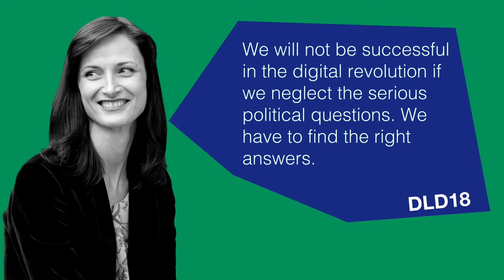The New European Bauhaus - The New Deal for Innovation (Gabriel, Obrist)| DLD All Stars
Speakers:
Mariya Gabriel, European Commissioner for for Innovation, Research, Culture, Education and Youth
in conversation with Hans Ulrich Obrist, Artistic Director, Serpentine Galleries

With its New European Bauhaus initiative the EU Commission aims to bring together innovators from different backgrounds to develop creative solutions for a better tomorrow. “In one sentence, it’s a cultural, environmental and economic project, because it has the ambition to make our Green Deal a cultural, human centered, positive and tangible experience”, EU Commissioner Mariya Gabriel explains in conversation with Hans Ulrich Obrist, Artistic Director of London’s Serpentine Galleries. This DLD All Stars session explores the many facets of the interdisciplinary project.

DLD All Stars is our virtual kick-off event to the DLD year. On February 21-23 we hosted inspirational speakers and role models from 15 years of DLD history. They gave us their call-to-action for 2021 in accordance with this year’s DLD motto, “What the World Needs Now